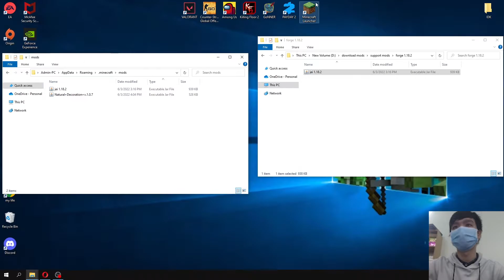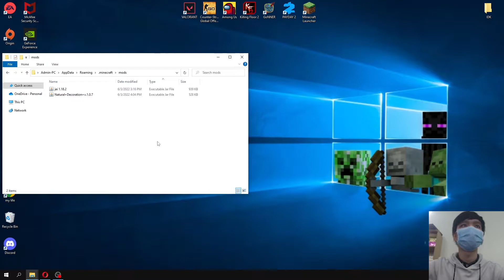Natural Decoration Mod 1.18.2 Download - How to install it for Minecraft PC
Feature mod:
This mod make the forest more beautiful than before!